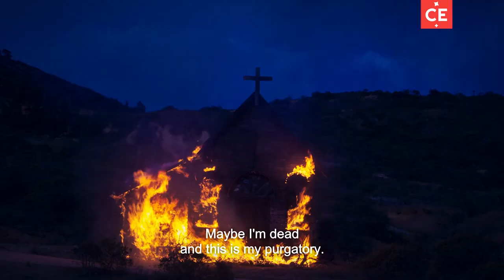Natalia Reyes, después de 'Terminator', protagoniza una película post-pandémica | El Tiempo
Es la única mujer que queda en el mundo después de la pandemia, en 'Mañana antes después', que se estrena en inglés y en español, la próxima semana.